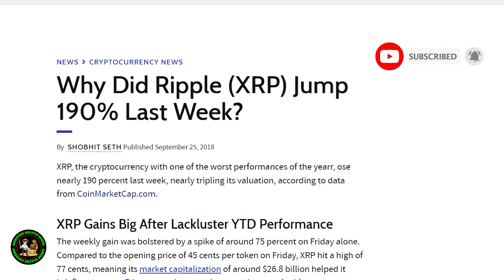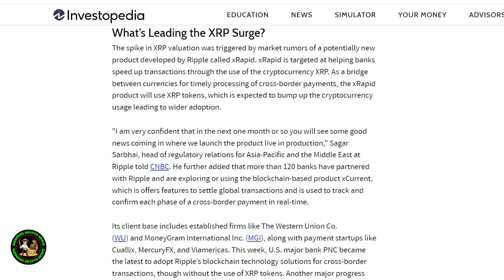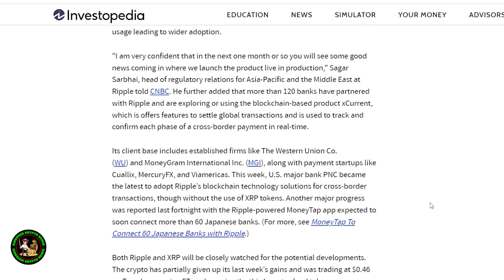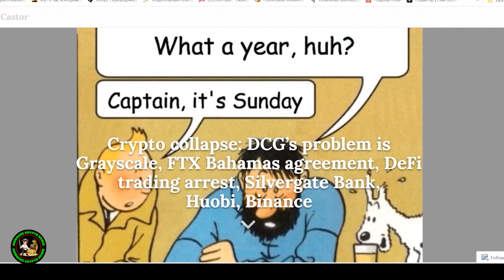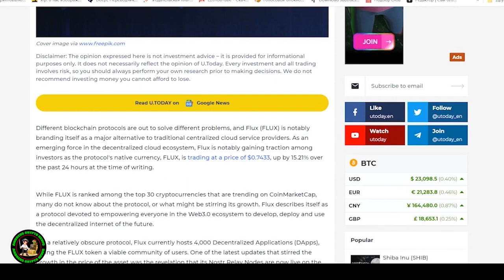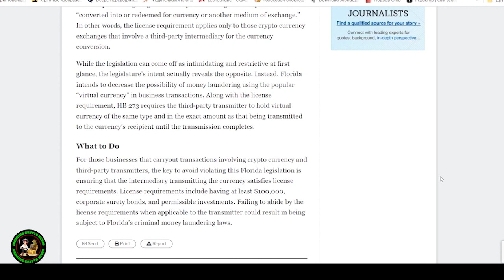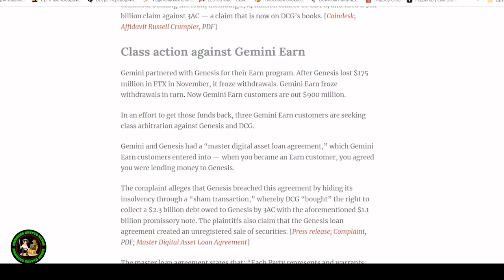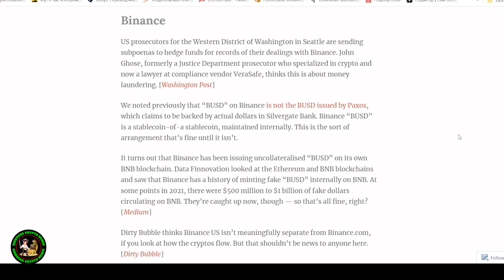Ripple XRP RESERVE CURRENCY UNITED STATES COLLAPSE BY JUNE COINBASE WARNS TO UPDATE THE SYSTEM NOW!